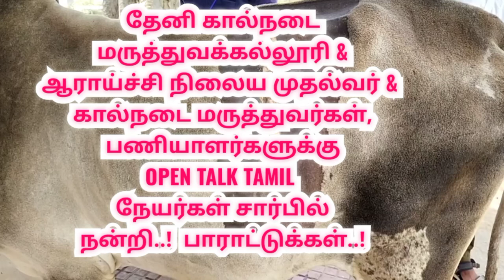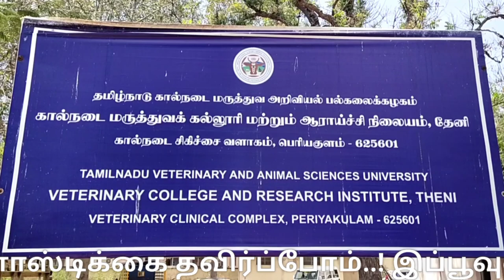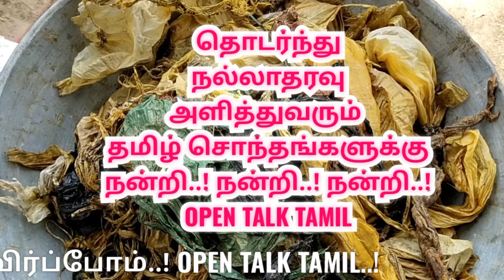ஜல்லிக்கட்டு காளை வயிற்றில் 35 கிலோ பிளாஸ்டிக் | jallikattu | Theni jallikattu kaalai | periyakulam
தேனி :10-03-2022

ஜல்லிக்கட்டு காளை வயிற்றில்  35 கிலோ பிளாஸ்டிக் கழிவுகள்: ஆபரேஷன் மூலம் அகற்றம் - தேனி கால்நடை மருத்துவக் கல்லூரி மருத்துவர்கள் சாதனை..

 தேனி மாவட்டத்தில் ஜல்லிக்கட்டு காளை வயிற்றில் இருந்து, 35 கிலோ பிளாஸ்டிக் கழிவுகளை கால்நடை மருத்துவக் குழுவினர் அறுவை சிகிச்சை மூலம் அகற்றினர். தேனியை சேர்ந்தவர் ஜல்லிக்கட்டு வளர்க்கும் ஆர்வலர் சிரஞ்சீவி. இவரது 3 வயது ஜல்லிக்கட்டு காளை கடந்த 4 மாதமாக சரியாக தீவனம் சாப்பிடவில்லை என்றும்,  வயிறும் உப்பியபடி காணப்படுகிறது என கூறி, தனது ஜல்லிக்கட்டு  காளையை பரிசோதனைக்காக,  தேனி மாவட்டம், பெரியகுளத்தில் உள்ள தேனி கால்நடை மருத்துவக்கல்லூரி மற்றும் ஆராய்ச்சி நிலையத்திற்கு காளையை அழைத்து வந்தனர்.

கால்நடைத்துறை மருத்துவர்களின் பரிசோதனையில் காளையின் வயிற்றில் பிளாஸ்டிக் பைகள் இருந்ததை கண்டுபிடித்தனர்.

இதையடுத்து கால்நடை மருத்துவக்கல்லூரி முதல்வர் டாக்டர் திரு.ரிச்சர்ட் ஜெகதீசன் தலைமையிலான மருத்துவக்குழுவினர், காளையின் வயிற்றில் ஆபரேஷன் செய்து, 35 கிலோ பிளாஸ்டிக் பைகள், கட்டுக்கம்பிகள், சாவி, துணி தைக்கும் ஊசி மற்றும் நைலான் கயிறு ஆகியவற்றை வெளியே எடுத்து அகற்றினர்.

சிகிச்சைக்கு பின், ஜல்லிக்கட்டு காளைக்கு அளிக்கப்படும் தீவனம், பராமரிப்பு குறித்து, மாட்டின் உரிமையாளருக்கு கால்நடை மருத்துவர்கள் மருத்துவ ஆலோசனைகளை வழங்கினர்.

தமிழகத்தில் பிளாஸ்டிக் பொருட்கள் பயன்பாட்டை தடுக்க மாநில அரசு பல்வேறு நடவடிக்கைகளை எடுத்து வருகிறது. ஆனாலும், தடையை மீறி பல இடங்களில் பிளாஸ்டிக் விற்பனை நடைபெற்று வருகிறது. இதனை இனிமேலாவது இப்பூவுலகையும், வாயில்லா ஜீவன்களையும் பாதுகாக்க பிளாஸ்டிக்கை  தவிர்க்க வேண்டும் எனவும் சமூக ஆர்வலர்கள் வலியுறுத்தியுள்ளனர்.

35 kg plastic waste in Jallikattu bull's stomach: Disposal by operation - Tamilnadu Theni Veterinary College doctors record ..